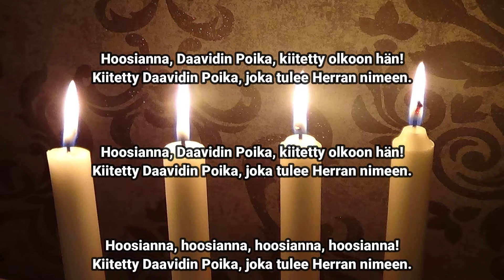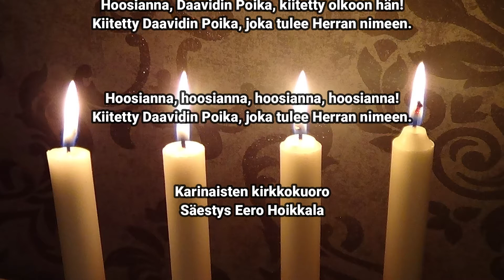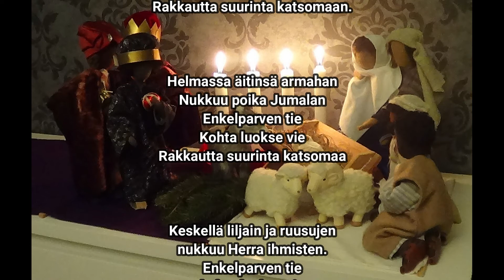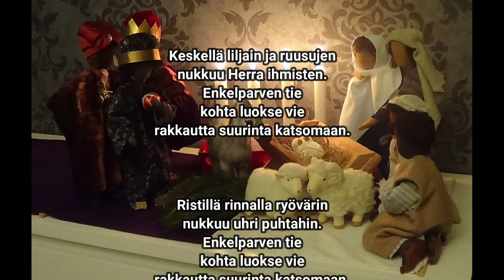Adventin aikaan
Videolla kurkistetaan adventin ajan tapahtumiin.

Videon alussa 1. Adventin kohdalla tulee dia, jossa kysytään:
Mikä voisi olla joulun toinen väri?
Tässä kohtaa voi videon pysäyttää ja laittaa luokassa kiertämään liinalla peitetyn korin, jossa on kuusen oksia. Jokainen voi halutessaan tunnustella ja koittaa hiljaa mielessään arvuutella,  mitä korissa on. Samalla voi halutessaan kertoa myös jonkin toiveen.

Vastaus väriin ja kuusen oksiin tulee seuraavassa videoklipissä.

Videon alussa lauletaan virsi 1 Hoosianna ja lopuksi laulu Heinillä härkien kaukalon.

Video on tekstitetty.